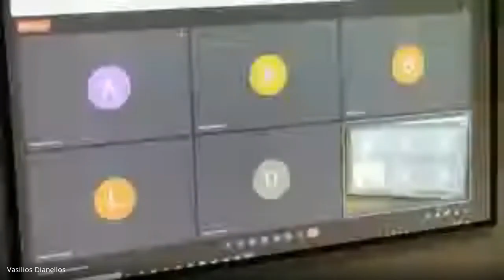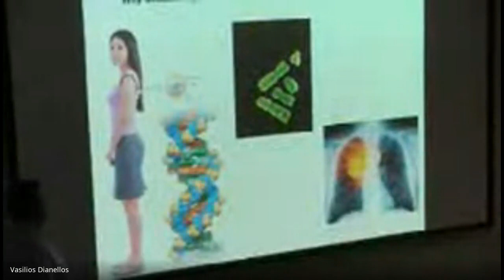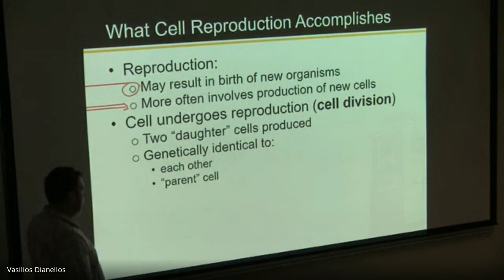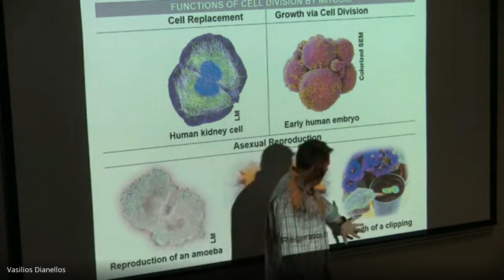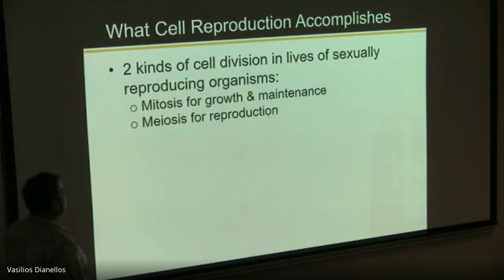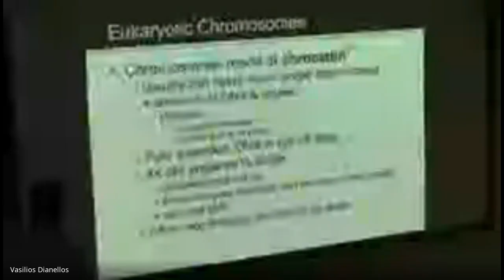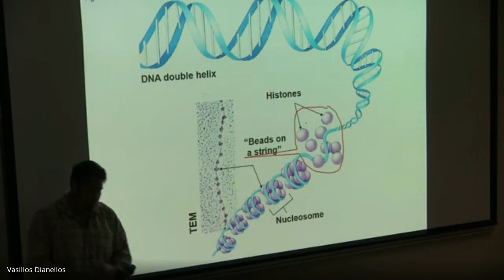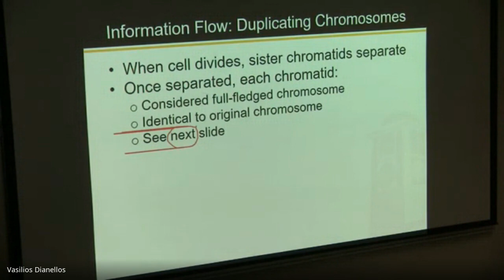Ch 8, Pt 1 (3-3-23)